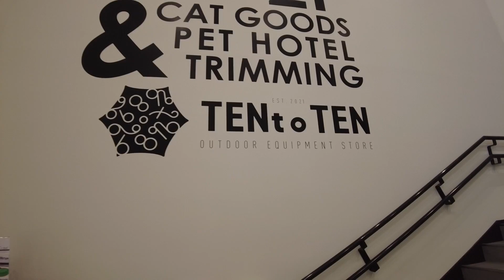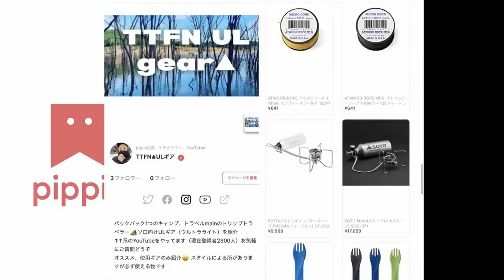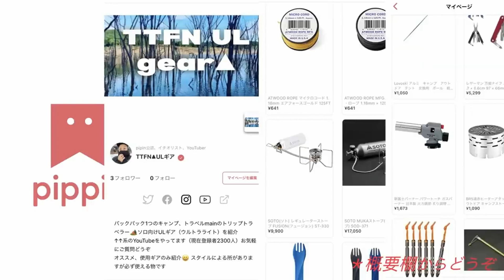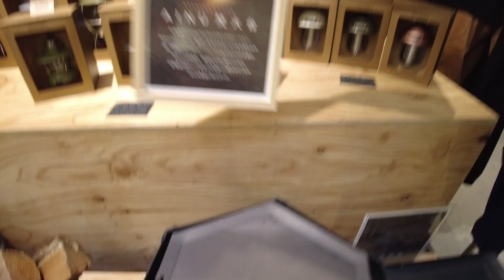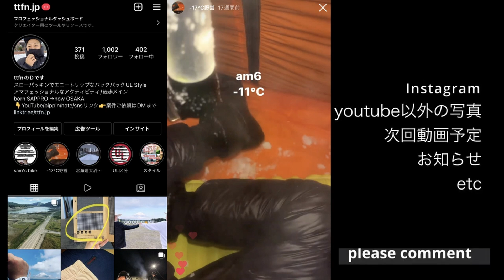【キャンプギア】札幌郊外の10店舗を紹介/キャンプ、ハイク、リバーetc大型店~個人店まで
札幌のアウトドアショップ10店舗程を巡ってきました
キャンプ系、オールマイティ、リバースポーツ、大型店、個人店、中古ショップなど、まだまだ回りきれていませんが、札幌中心より南と東側のショップ探訪です
秀岳荘、STEPPING STONES、フィッシュランド、ループサーフ、i GATE IKEUCHIなどはまた別の機会に
なお、秀岳荘と2nd outdoor北野店は以前の動画で紹介していますので、リンクを貼っておきます

北海道でアウトドアをする際に、地元で回ってみたい方に、前回のイチとは違うTHEアウトドア用品店、リバーショップ、スポーツショップを見つける参考にどうぞ

おすすめ動画↓
【ULギア】『０１』ナイスアウトドアセレクト！お店紹介/山~キャンプ~街まで使えるアイテムばかり

【キャンプ】モンキーでアウトドア巡り/札幌オススメ店、スポット/秀岳荘、モエレ沼、ハンモックetc

当chやアウトドア系chによくある質問疑問など、自分なりにQ&A形式（note）を掲載しました キャンプ、トラベル、アウトドアなどに大切な内容です、ご質問前にご一読頂けると幸いです